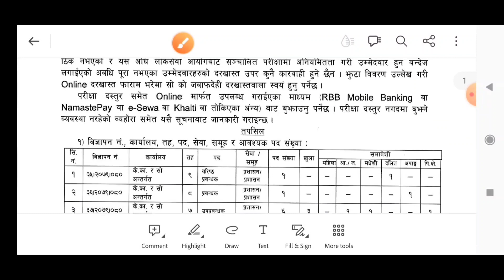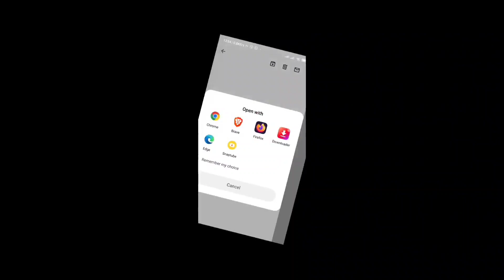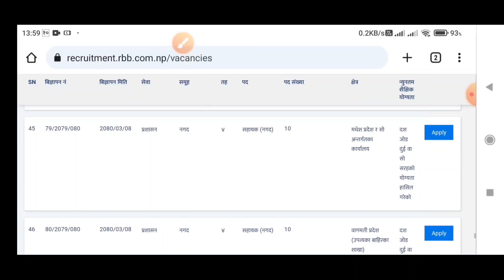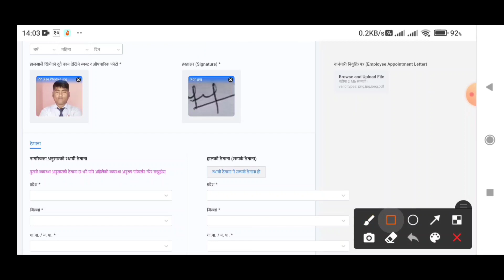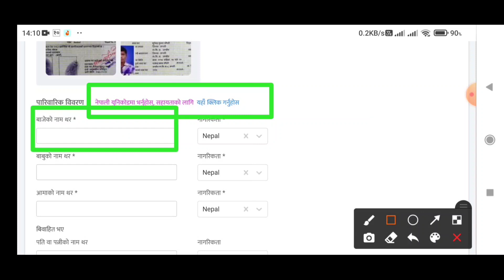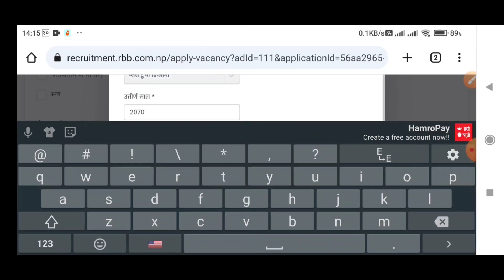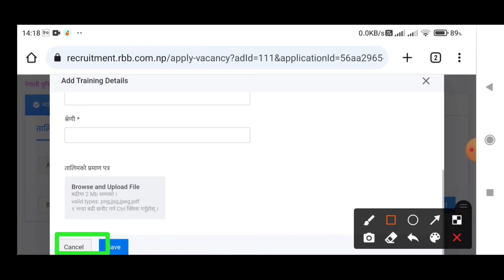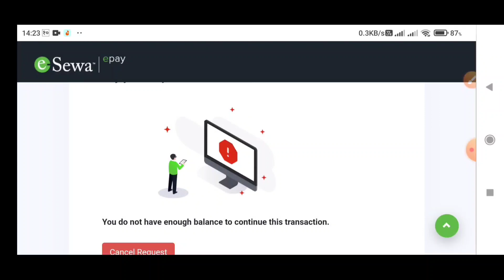How To Apply Online Form Of Rastriya Banijya Bank Limited Job Vacancy 2080 | राष्ट्रिय वाणिज्य बैंक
In this video I am teaching you How To Apply Online Form Of Rastriya Banijya Bank Limited Job Vacancy 2080.

Rastriya Banijya Bank Limited Job Vacancy 2080 Online Apply Form Link 🔗

1.How To Apply Online Form Of Rastriya Banijya Bank Limited Job Vacancy
2.How To Apply Online Form Of Rastriya Banijya Bank Limited Job Vacancy 2080
3.How To Apply Online Form Rastriya Banijya Bank Limited Job Vacancy 2023
4.How To Apply Online Form Of Rastriya Banijya Bank Limited Job Vacancy 2079/2080
5.How To Apply Online Form Of Rastriya Banijya Bank Limited Job Vacancy 2080/2081
6.How To Fill Online Form Of Rastriya Banijya Bank Limited Job Vacancy 2080
7.How To Fill Online Form Of Rastriya Banijya Bank Limited Job 2023
8.How To Fill Online Form Of Rastriya Banijya Bank Limited Job Vacancy 2081
9.How To Fill Online Form Of Rastriya Banijya Bank Limited
10.How To Apply Online Form Of Rastriya Banijya Bank Limited Job Vacancy 2080 For Serior Manager
11.How To Apply Online Form Of Rastriya Banijya Bank Limited Job Vacancy 2080 For Manager
12.How To Apply Online Form Of Rastriya Banijya Bank Limited Job Vacancy 2080 For Deputy Manager
13.How To Apply Online Form Of Rastriya Banijya Bank Limited Job Vacancy 2080 For Deputy Manager Account
14.How To Apply Online Form Of Rastriya Banijya Bank Limited Job Vacancy 2080 For Assistant Manager
15.How To Apply Online Form Of Rastriya Banijya Bank Limited Job Vacancy 2080 For Assistant Manager Cash
16.How To Apply Online Form Of Rastriya Banijya Bank Limited Job Vacancy 2080 For Assistant Manager Low
17.How To Apply Online Form Of Rastriya Banijya Bank Limited Job Vacancy 2080 For Assistant Manager Information Technology
18.How To Apply Online Form Of Rastriya Banijya Bank Limited Job Vacancy 2080 For Assistant Manager Low
19.How To Apply Online Form Of Rastriya Banijya Bank Limited Job Vacancy 2080 For Assistant Manager Account
20.How To Apply Online Form Of Rastriya Banijya Bank Limited Job Vacancy 2080 For Assistant Manager Agriculture
21.How To Apply Online Form Of Rastriya Banijya Bank Limited Job Vacancy 2080 For Serior Assistant
22.How To Apply Online Form Of Rastriya Banijya Bank Limited Job Vacancy 2080 For Serior Assistant Cash
23.How To Apply Online Form Of Rastriya Banijya Bank Limited Job Vacancy 2080 For Serior Assistant Information Technology
24.How To Apply Online Form Of Rastriya Banijya Bank Limited Job Vacancy 2080 For Assistant
25.How To Apply Online Form Of Rastriya Banijya Bank Limited Job Vacancy 2080 For Assistant Cash
26.How To Apply Online Form Of Rastriya Banijya Bank Limited Job Vacancy 2080 For 4th Level
27.How To Apply Online Form Of Rastriya Banijya Bank Limited Job Vacancy 2080 For 5th Level
28.How To Apply Online Form Of Rastriya Banijya Bank Limited Job Vacancy 2080 For 6th Level
29.How To Apply Online Form Of Rastriya Banijya Bank Limited Job Vacancy 2080 For 7th Level
30.How To Apply Online Form Of Rastriya Banijya Bank Limited Job Vacancy 2080 For 8th Level
31.How To Apply Online Form Of Rastriya Banijya Bank Limited Job Vacancy 2080 For 9th Level
32.Rastriya Banijya Bank Limited Job Vacancy 2080
33.Rastriya Banijya Bank Limited Job Vacancy 2023
34.Rastriya Banijya Bank Limited Job Vacancy
35.Rastriya Banijya Bank Limited Job Vacancy 2080 Ko Online Form Kasari Apply Garne
36.राष्ट्रिय वाणिज्य बैंक लिमिटेड नयाँ विज्ञापन २०८० को अनलाइन फाराम कसरी भर्ने?
37.राष्ट्रिय वाणिज्य बैंक लिमिटेड नयाँ विज्ञापन २०२३ को अनलाइन फाराम अनलाइन फाराम कसरी भर्ने ?
38.राष्ट्रिय वाणिज्य बैंक लिमिटेड नयाँ विज्ञापन २०८० को अनलाइन फाराम यसरी भर्नुहोस् ।
39.राष्ट्रिय वाणिज्य बैंक लिमिटेड नयाँ विज्ञापन २०२३ को अनलाइन फाराम यसरी भर्नुहोस् ।